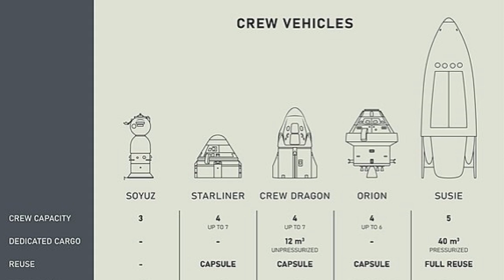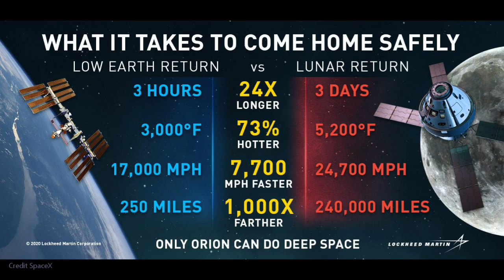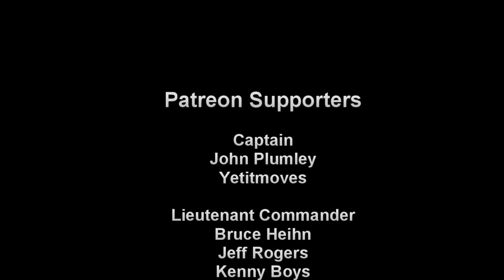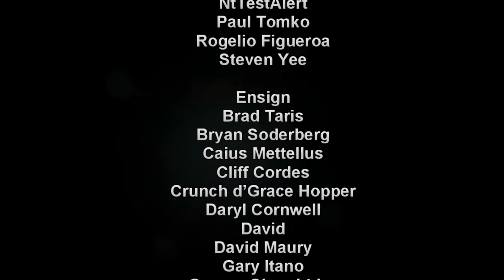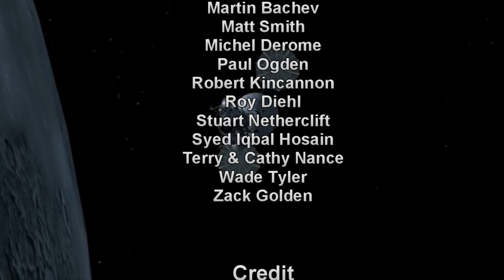ESA starts Building Bold New Spaceship Better than Dragon! While the US is losing the Moon Race!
The European Space Agency has gotten serious about building a large reusable crewed spaceship called SUSIE.  While the United States' moon landing program is falling farther and farther behind.  With the lengthy delays in Starbase launch approvals, there is no way Starship will be ready on time.